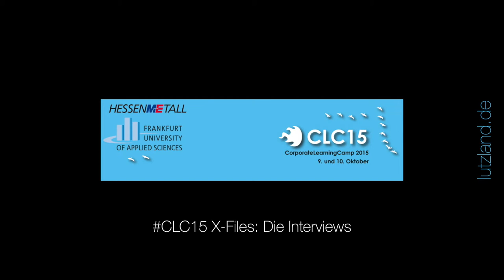CLC15-Interview mit Prof. Werner Sauter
Am Rande des CorporateLearningCamp 2015 (CLC15) zeichnete ich eine Reihe von Interviews mit Sessiongebern auf. Hier das Interview mit André Lenich (Mediendidaktiker) und Jochen Werne (Bankhaus August Lenz).